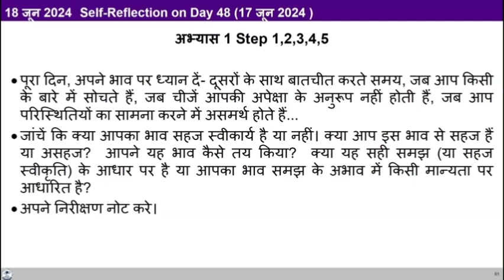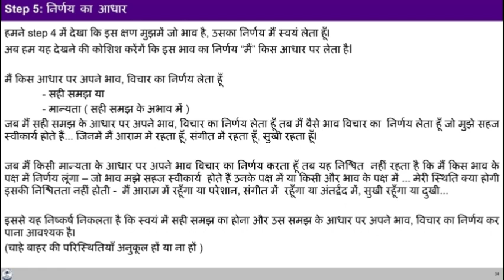D49 EX1 Step 5 2024 06 17 Hindi MS Batch 10